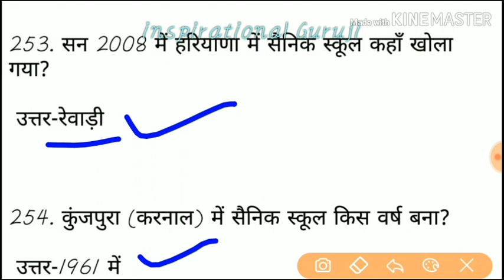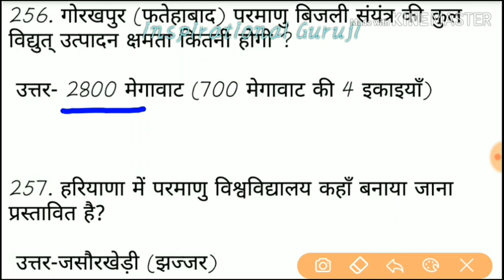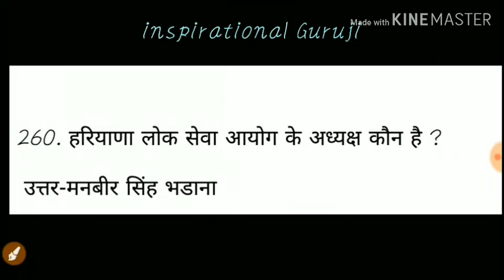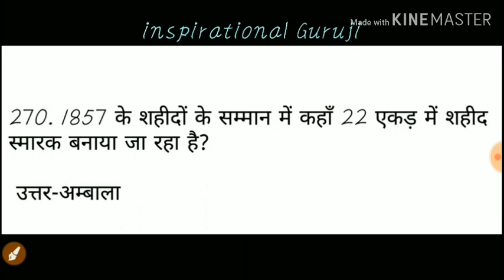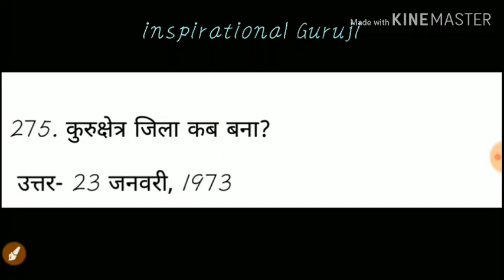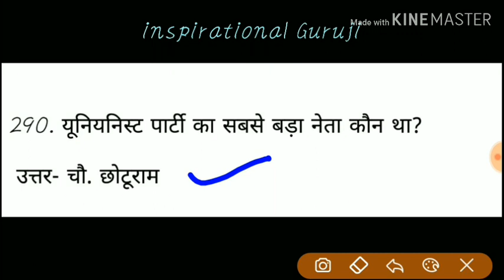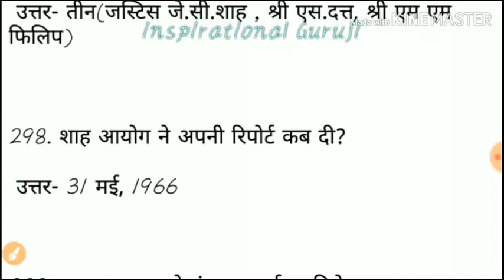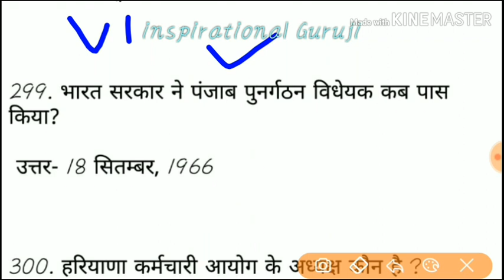Haryana general knowledge|| important general knowledge for Haryana competitive exam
Plz do